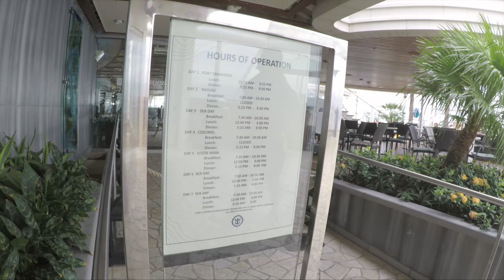Oasis Of The Seas Solarium | Oakland Travel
Royal Caribbean Cruising group on Facebook:
Day 3 of our 7 night Royal Caribbean cruise on the Oasis of the Seas. In this video, we start off in the Solarium on Deck 15, from there we head up to the upper level of the Solarium on Deck 16. Later, we head to the forward observation area that can only be accessed from Deck 14.